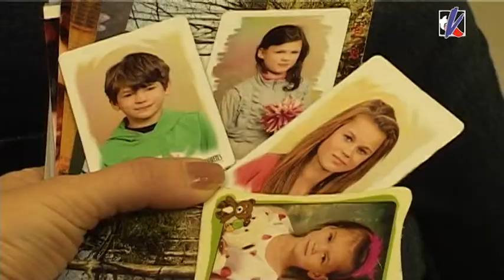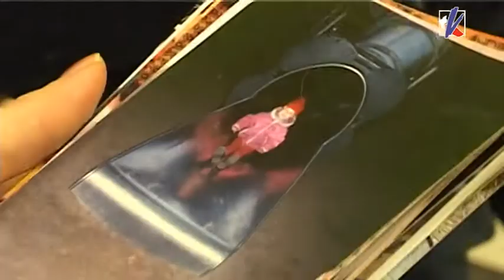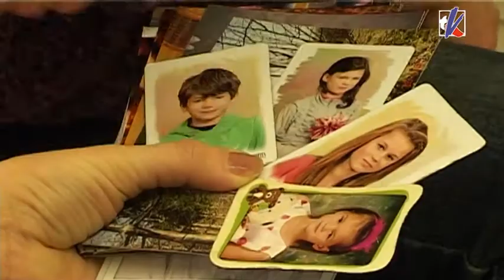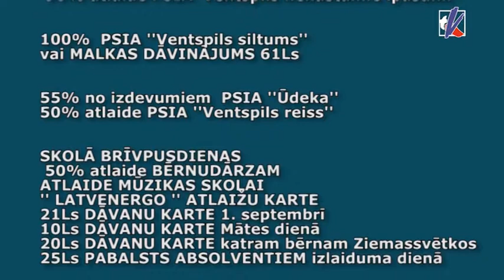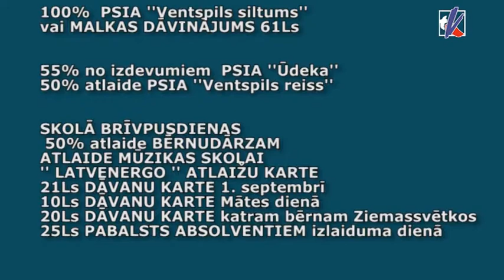Ventspilniece, 10 bērnu māmiņa Sandra Freiberga